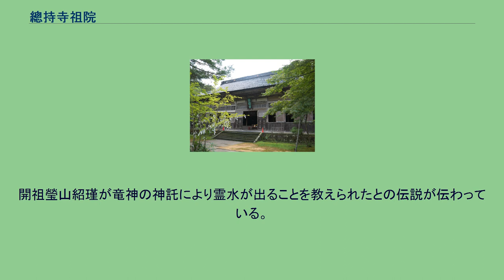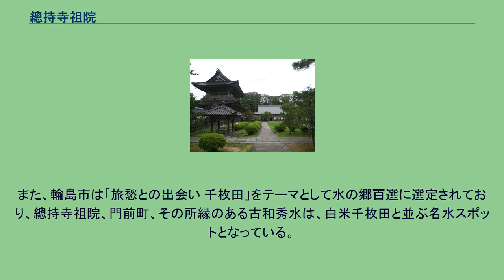總持寺祖院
總持寺祖院（そうじじそいん）は、石川県輪島市門前町門前にある曹洞宗の寺院である。
山号は諸嶽山。
通称は能山（のうざん）あるいは岳山（がくざん）。
かつての曹洞宗の大本山「總持寺」。
本山の機能が神奈川県横浜市へ移転する際に、移転先が「大本山總持寺」となり、能登の「總持寺」は「總持寺祖院」と改称され別院扱いとなる。
元は諸岳寺（もろおかじ）と呼ばれた行基創建と伝えられる密教系寺院（一説には真言宗）。
1321年（元亨元年）に当時の住持である定賢が霊夢を見て、越中国永光寺にいた瑩山紹瑾に寺を譲った。
瑩山紹瑾はこれを禅林として改め、総持寺と命名して開山となった。
翌年、瑩山紹瑾は後醍醐天皇よりの勅問10問に答えた褒賞として、同寺に「日本曹洞賜紫出世之道場」の寺額が授けられたとするが、伝説の域を出ないと言われている。
1324年（正中元年）、瑩山紹瑾は「諸岳山十条之亀鏡」を定めて寺制を整えた。
その後、寺を継承した峨山韶碩によって整備され、五哲と呼ばれた門人によって5か所の子院が設けられた。
曹洞宗の多くの寺院が同寺の系統をひき、本山の地位や諸権利を巡って越前国永平寺と論争を行うこともあったものの、「能登国の大本山」すなわち能山として親しまれた。
室町幕府や地元の能登畠山氏・長谷部氏の庇護を受ける。
1570年（元亀元年）の戦乱で焼失したものの、新領主の前田氏のもとで再興される。
1657年（明暦3年）には寺領400石が与えられるなど、加賀藩時代を通じて手厚い保護を受けた。
また、江戸幕府は1615年（元和元年）永平寺・總持寺をともに大本山として認めるとともに徳川家康の意向で1,000両が寄付されて幕府祈願所に指定された。
住持の地位は5つの塔頭（普蔵院、妙高庵、洞川庵、伝法庵、如意庵）による輪番制が採られたが、1870年（明治3年）の栴崖奕堂以後独住の住持が置かれた。
1898年（明治31年）4月13日の大火で開山廟所である伝燈院経蔵といくつかの小施設を除いた全山を焼失した。
1905年（明治38年）再建されたものの、これを機により大本山に相応しい場所への移転を求める声が高まる。
1911年（明治44年）11月5日、横浜鶴見への移転遷祖の儀式が行われ、以降能登の總持寺は「總持寺祖院」と呼ばれるようになった。
2007年（平成19年）3月に能登半島地震が発生。
伽藍が傾くなど境内の建物30棟すべてが被害を受けた。
その後は修復工事が進められ、開創700年目の2021年（令和3年）4月に落慶法要が営まれた。
なお、2008年（平成20年）3月に仏殿・法堂などが国の登録有形文化財となっている。
輪住（塔頭五院住持の一定期間交替輪番制となる） 独住（第4世以降横浜鶴見へ移転） 古和秀水 古和秀水の位置 總持寺祖院の門前町を流れる鬼屋川の5km上流の深い森林に包まれた丘陵の中に日量約90tリットルの湧水が湧いている。
開祖瑩山紹瑾が竜神の神託により霊水が出ることを教えられたとの伝説が伝わっている。
この由来により、寺及び住民では、この水を仏前の献茶・献湯の聖水として尊び使用されている。
また、この水は、子供には清水大人には酒になったため瑩山が「コワシュウド」と命名したとの伝説がある。
1985年名水百選の一つに指定されている。
また、輪島市は「旅愁との出会い 千枚田」をテーマとして水の郷百選に選定されており、總持寺祖院、門前町、その所縁のある古和秀水は、白米千枚田と並ぶ名水スポットとなっている。
飲用は煮沸して飲む旨の注意書きがあり、湧出口横にろ過した取水場がある。
また、道中は總持寺祖院の所縁ある寺社跡が残り遊歩道が整備されているとともに、古和秀水周辺は森林公園として整備されている。